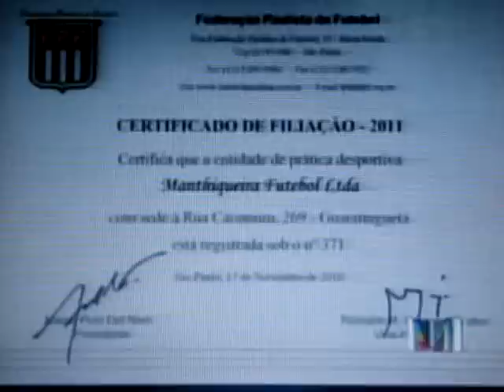Nasce um novo time: Manthiqueira é apresentado em Guaratinguetá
Nasce um novo time: Manthiqueira é apresentado em Guaratinguetá (Com a promessa de não abandonar os torcedores, equipe inicia sua história).
E os torcedores de Guaratinguetá já podem voltar a torcer pelo futebol da cidade. O Manthiqueira, novo time profissional da cidade foi apresentado neste sábado (2) e com a promessa de não abandonar a torcida.
A estrutura é de primeira. Aliás, a primeira é aonde o clube quer chegar. "O nosso objetivo é o lugar mais alto. Todo clube que entra na competição, tem que entrar para buscar o mais alto", garantiu o presidente do clube, Geraldo Oliveira.
Depois de viver o trauma da saída repentina e triste do Guaratinguetá para Americana, a cidade terá o futebol profissional de volta. E o Manthiqueira chega com tudo na Segunda Divisão do Campeonato Paulista.
O centro de treinamento, inaugurado neste sábado (2) é de dar inveja a muito clube. Dois campos, alojamentos e vestiários estão prontos. Cozinha, refeitório e salas médicas, estão em fase de acabamento. Assim como o time, que estreia no fim do mês. "É um sonho para mim também. Espero, aqui, fazer uma nova história e com certeza botar o Manthiqueira na Primeira Divisão ao longo dos anos", disse o jogador Xuxa.
O clube terá equipes sub-15, sub-17 e profissional. Esse, sob o comando do polêmico e conhecido técnico Alberto Veras. "O futebol profissional de verdade está começando agora, com estrutura organizada, com categorias de base. Então, eu acho que é tudo diferente", contou.
O Manthiqueira garante que é da cidade. Com registro em cartório. O time que começa em Guaratinguetá, se um dia terminar, termina na cidade mesmo. O time da Serra da Mantiqueira é de Guaratinguetá. "Aqui está nossa raiz. Está bem fincada aqui no nosso CT, no nosso grupo. Então, o Manthiqueira é um clube que permanece em Guaratinguetá e não sai", assegurou o mandatário do clube.